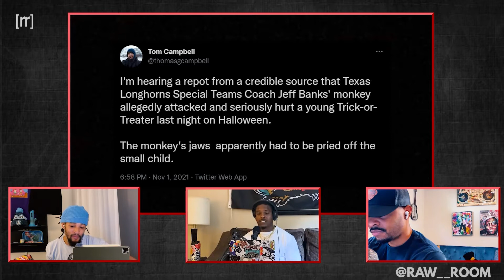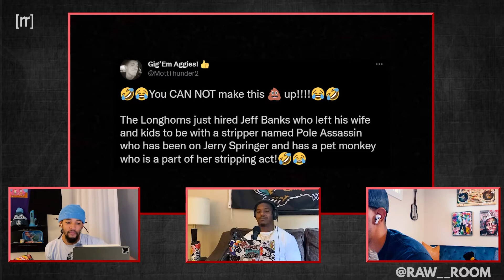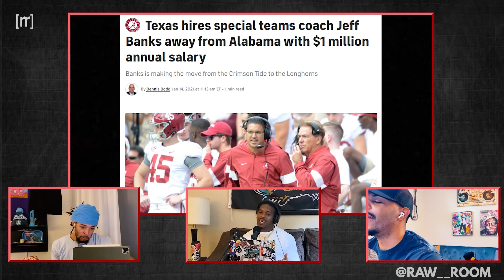NFL Veterans on Pole Assassin's Monkey and Texas Longhorns Coach's Life Choices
Atlanta Falcons linebacker Daren Bates, Toronto Argonauts cornerback Jalen Collins, and former Memphis Tigers track standout Alex Sweet discuss the bizarre story of Texas Longhorns special teams coach Jeff Banks girlfriend's -- stripper Pole Assassin -- monkey attacking a trick or treater on Halloween. Taken from Raw Room episode: "Gas Loto (ft Jeffery Simmons and Tyrell Adams)"

Big Shoutout:
Lane Williams: @lanewilli33